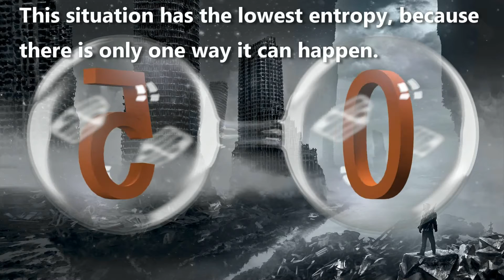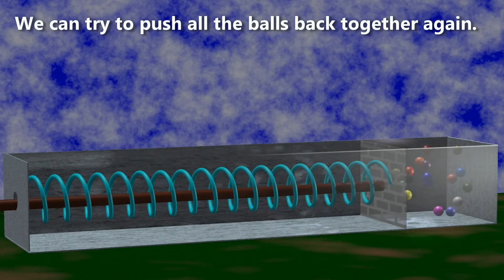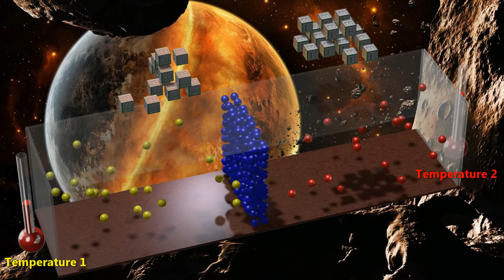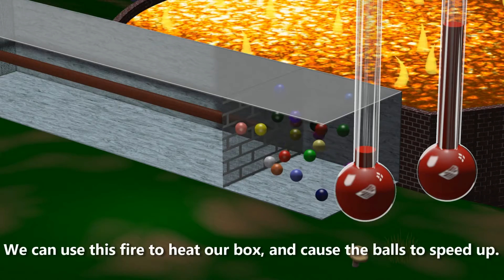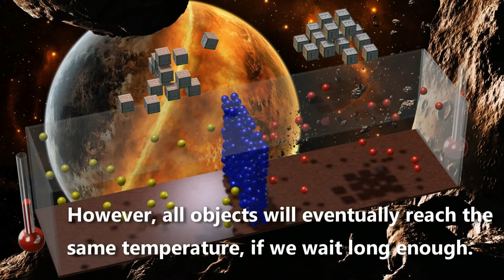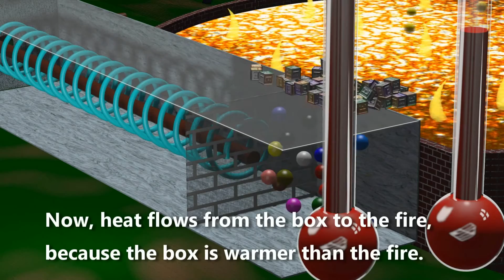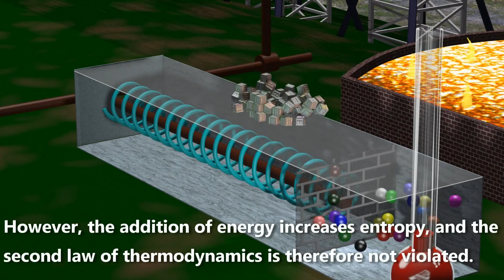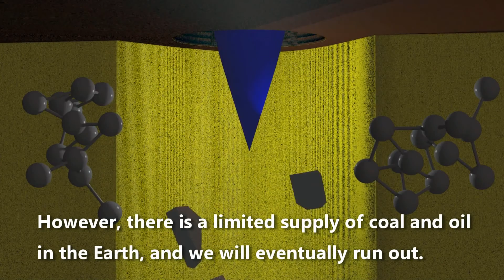Thermodynamics,End in Universe, Energy, Entropy and laws of physics Part 2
Thermodynamics,End in Universe, Energy, Entropy and laws of physics Part 2 - by Mr Tech 89